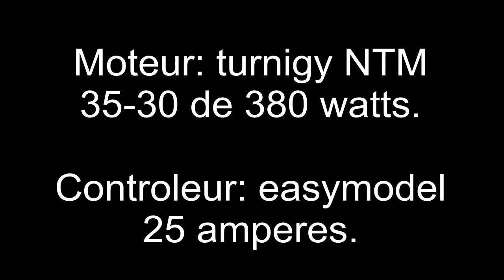rc system pelikan alpha 1500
Motoplaneur rc system alpha 1500